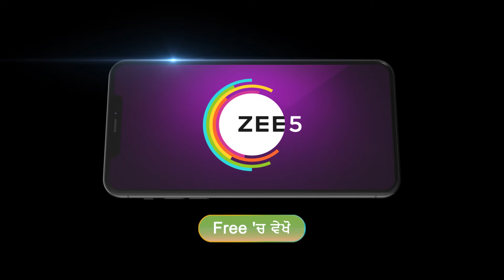Sehajveer | Kabir Ne Ditti Bedi Parivar Nu Dhamki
The man who got electrocuted, Karan, regains consciousness and his grandfather thanks Sehajveer for saving his life. Meher suspects that Vikram had laid the trap to kill Sehajveer.